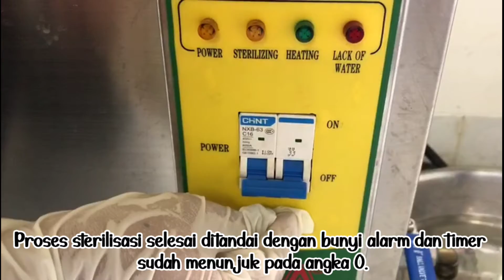PROSES STERILISASI ALAT MENGGUNAKAN AUTOKLAF